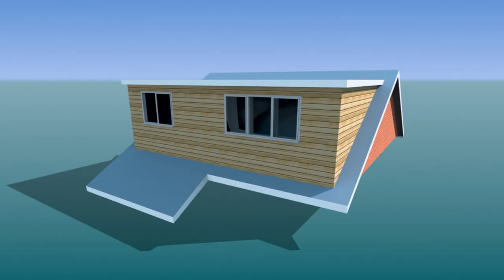Much Does Loft Conversion Cost 3 Bed Semi (see description)